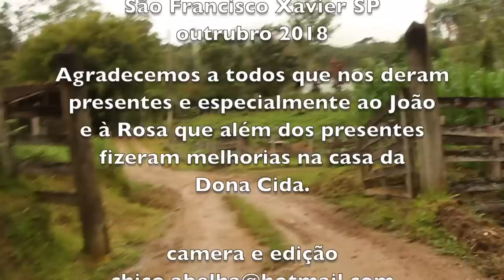VISITANDO AMIGOS NA ROÇA - DONA CIDA DO TREILER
Já faz dias que aqui na serra cai aquela chuvinha fina e fria, daquelas que nem dá vontade da gente sair de baixo das cobertas. Eu já estava ficando embolorado dentro de casa quando resolvi ligar pra dona Cida do treiler e ver qual o programa dela. Sei que ela acorda cedo, liguei sem medo de perturba-la.
__Dona Cida o que vai fazer hoje, tem um tempinho pra mim?
__Todo tempo que você precisar, Chico, vem tomar café aqui comigo.
__É só o tempo de eu calçar as botas e já estou descendo!...
    Dona Cida mora a 4 km de casa e como as estradas estão muito ruins, resolvi ir à pé para não correr o risco de não conseguir subir na volta. Melhor decisão essa de ir à pé. Apesar da chuva, fui curtindo as paisagens que de carro a gente nunca vê. Descobri plantas de comer, flores lindas de se olhar e pude curtir os trinados de alegria dos pássaros comemorando a entrada da primavera. Quando dei por mim já tinha chegado no destino.
    Dona Cida, como sempre muito receptiva e alegre, levantando o moral de quem se aprochega, um poço de sabedoria e um coração que ama compartilhar. Eu já disse pra ela uma vez que sempre que a encontro vou embora melhor do que cheguei.
    Mais uma vez tentei conduzir a conversa, seguir a cronologia dos fatos da vida dela, mas cadê que consigo domar esse bicho do mato?
Que nada! Mas sempre é uma boa prosa, tudo se aproveita da conversa dessa mulher que é uma força da natureza.
    Comemos inhame, ovo caipira, broa de milho e tomamos o café que a mãe dela colhe, torra e mói, mas o melhor mesmo é o carinho e a sem cerimônia com que ela recebe os que a visitam.
     Dona Cida, sou grato pela sua existência e pelo nosso encontro.
Que Deus a conserve com essa energia maravilhosa que tanto bem tem feito às pessoas.
     Obrigado a todos que nos enviaram presentes. Nós agradecemos no video mas o sinal do celular interferiu no som da camera e deixei de fora porque prejudicou a compreensão.
Os que quiserem encomendar o sabão de cinza, liguem para o numero de dona Cida que também é whatsapp